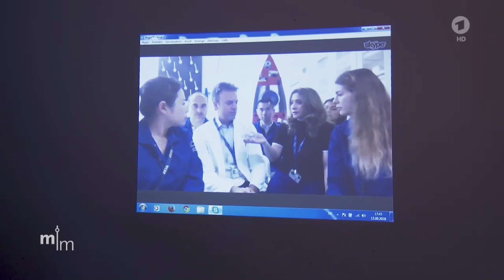ASTRO ALEX - SIGMUND JÄHN - und die Suche nach der "Ewige Jugend" im All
Weltweit arbeiten Wissenschaftler daran, dem Tod ein Schnippchen zu schlagen. Wem es zuerst gelingt, dem winken viele Milliarden. Ein US-Amerikaner behauptet: Er stünde kurz vor einem Durchbruch. Jetzt finden Forschungen in der ISS mit Astro-Alex statt.
0

Sigmund Jähn war der erste Deutsche im All. Der damalige DDR-Bürger wurde von 1976 bis 1978 in der UdSSR zum Kosmonauten ausgebildet und flog am 26. August 1978 mit Sojus 31 zur Raumstation Saljut 6. Am 3. September 1978 kehrte er mit Sojus 29 wieder zur Erde zurück.